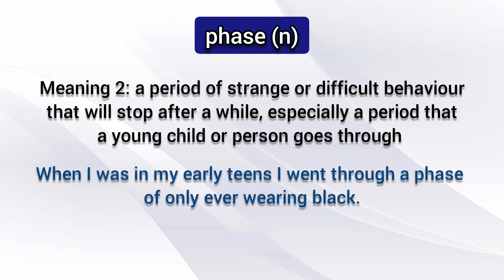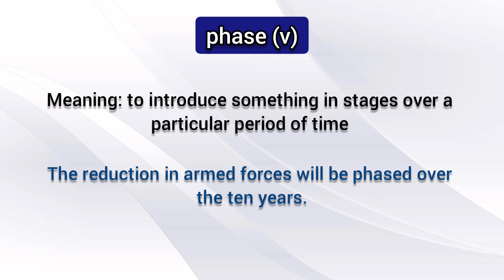Learn essential English words for IELTS: phase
In this English vocabulary lesson and tutorial video we're going to learn another English word, for IELTS exam, with its meaning and examples: phase.
Improve your vocabulary
Learn English like a native
English lesson